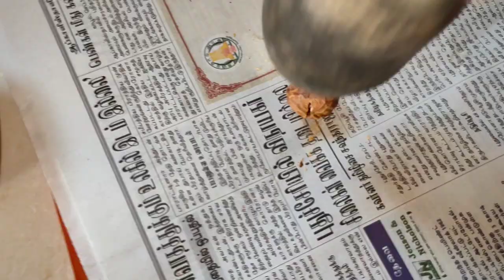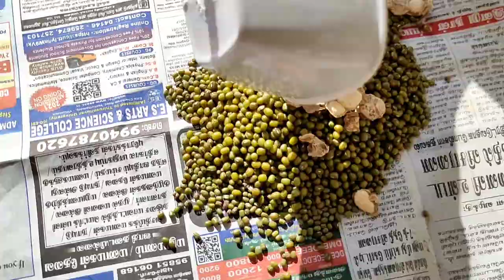HOMEMADE HERBAL SHIKAKAI , ஈசியா சிகைக்காய் அரைக்கலாமா 🤔😍💕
In this video I have uploaded a home made sikakai.it is very easy to prepare all the ingredients we can get from herbal shop...the ingredients which makes your hair silky and soft..once if you prepare this powder u will love to apply it try this and comment me in my comment section